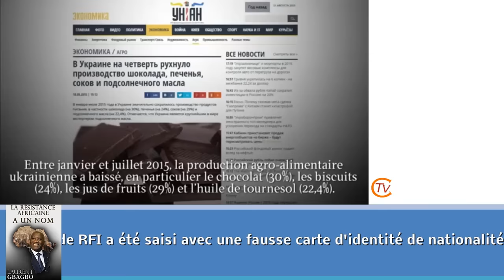JT CITOYEN DU 22 AOUT 2015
Citoyen TV : suivez l'actualité du 22 aout 2015
DIASPORA : Meeting du 22 août à la place de la république soutien de la diaspora Ivoirienne à Johnny Patcheco
COTE D’IVOIRE : JFPI APPEL DU SNI DIETI
UKRAINE
FRANCE